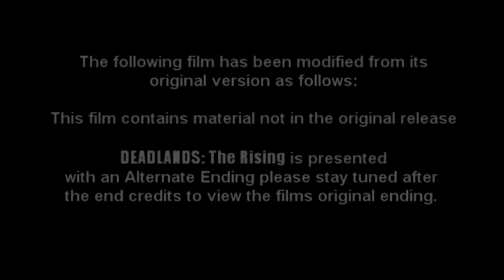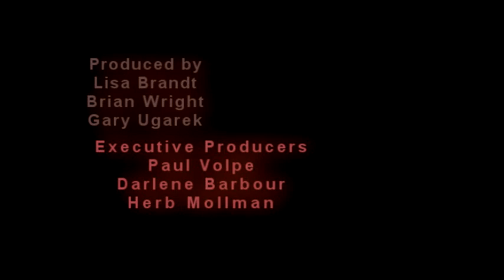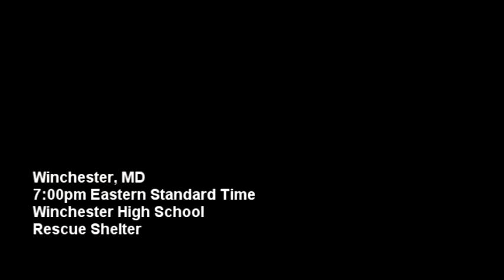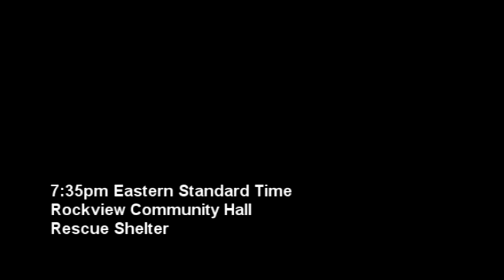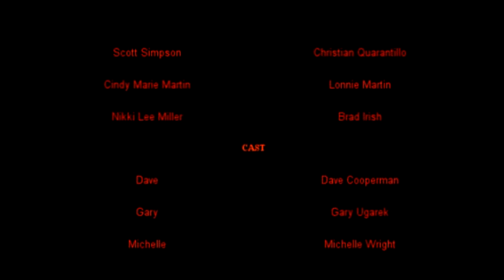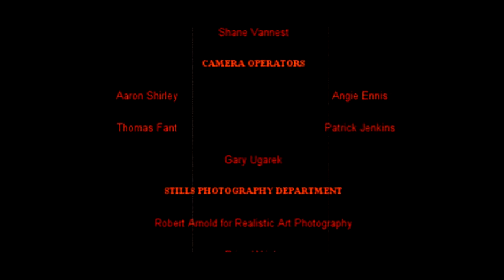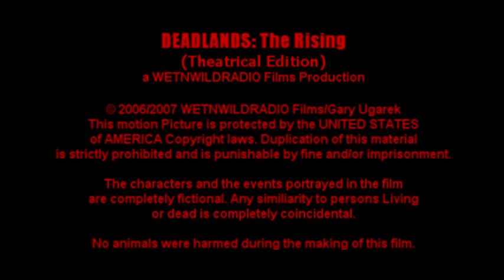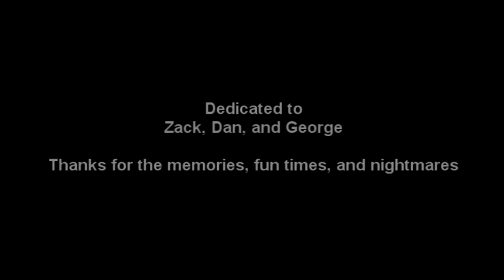DEADLANDS: The Rising (2006) FULL MOVIE (Work Print Version)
Summary Story
When terror attacks cripple the United States, the citizens of Baltimore MD and it's suburbs learn first hand of the terror about to engulf their city and lives.

The original film that started the low budget Deadlands indie zombie film series.

TRIVIA:
Shooting Days 32 over the course of 1 year (Weekends only)
Editing Software: Sony Vegas 6.0 Pro
Scene with longest shooting days: Traffic Jam & its Massacre (6 days)
This version contains both the original ending and the DVD release ending.
Contains 9 minutes more footage than DVD release.
Only ever released in its work print form as a bonus supplement on the Deadlands 2 Blu-Ray.

Writer/Director - Gary Ugarek (Twitter = @GaryUgarek)

Cast:
Brian Wright
Michelle Wright
Melisa Breiner-Sanders
Josh Davidson
Gary Ugarek
Dave Cooperman
Lonnie Martin
Cindy Martin

Cinematography - Thomas Fant
Make-up Stephanie Petagno and Spaghetti Industries Inc.

DEADLANDS 2: TRAPPED ALSO ON YOU TUBE! Both versions R-rated and UNRATED cut.